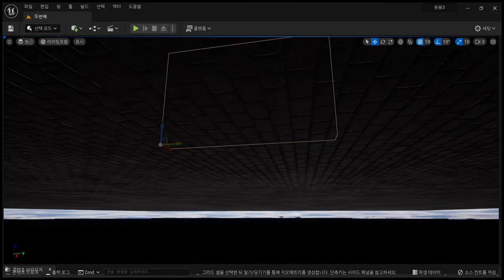UE5┃그랜드부다페스트호텔 외관